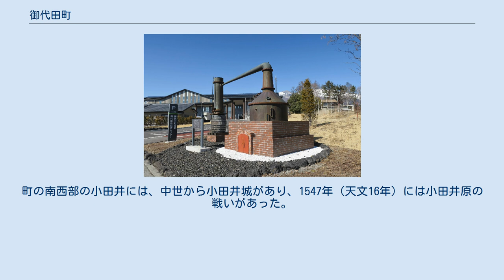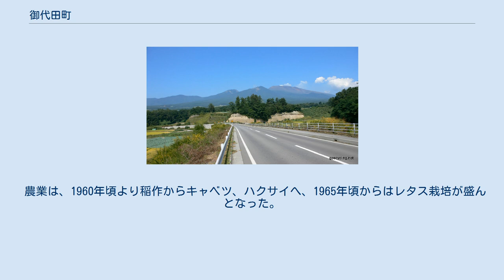御代田町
御代田町（みよたまち）は長野県北佐久郡の町。
町の北部には浅間山の裾野が広がる。
北海道北見市と並びカーリングで知られている。
 長野県中東部に位置し、しなの鉄道線が東西に横断し、並行して国道18号、南北に旧中山道が走る。
上信越高原国立公園の区域に含まれる。
 湯川渓谷（湯川ダム） 小田井宿 北部の小沼・塩野地域は『和名類聚抄』の小沼郷にあたる。
町の南西部の小田井には、中世から小田井城があり、1547年（天文16年）には小田井原の戦いがあった。
近世は、旧中山道の宿場町の小田井宿として栄えた。
 1950年式ポットスチル（単式蒸留器） 気候風土に適した精密工業、食品工業が盛ん。
高原野菜の産地としても知られる。
近年は、西軽井沢高原御代田として、避暑地、別荘地化もめざましい。
 農業は、1960年頃より稲作からキャベツ、ハクサイへ、1965年頃からはレタス栽培が盛んとなった。
工業は、1955年頃より工場誘致を行った。
かつてはメルシャンが軽井沢ウイスキー蒸溜所を所有したことあったが、閉鎖された。
 エコールみよた 多目的ホール・教育委員会・公民館・御代田町立図書館・浅間縄文ミュージアムが入居する複合施設。
 御代田駅 その他、東日本旅客鉄道（JR東日本）北陸新幹線が当町を通過しているが、駅はない。
 真楽寺三重塔